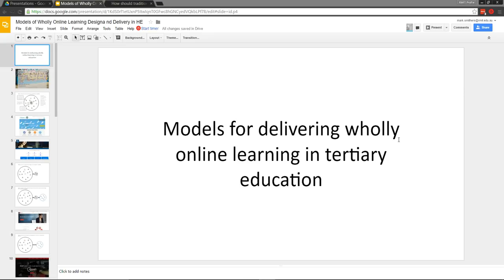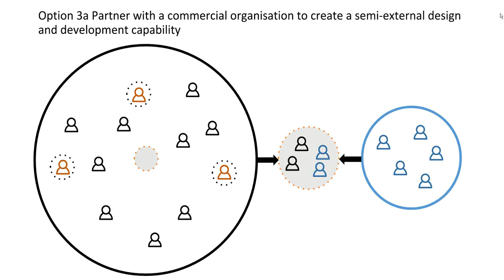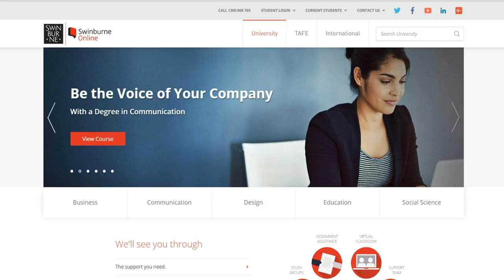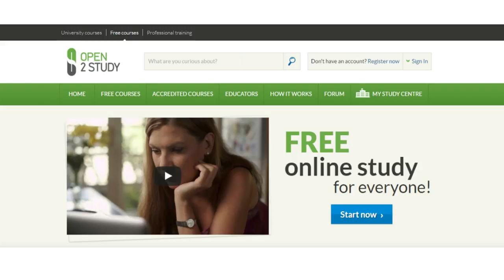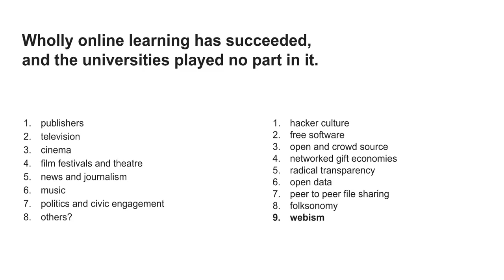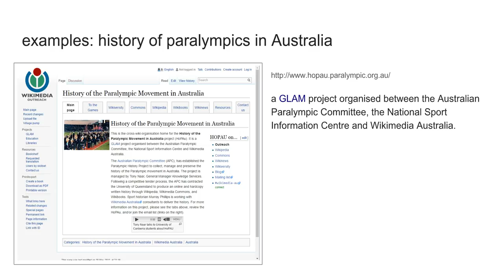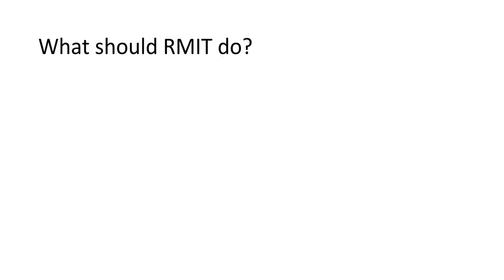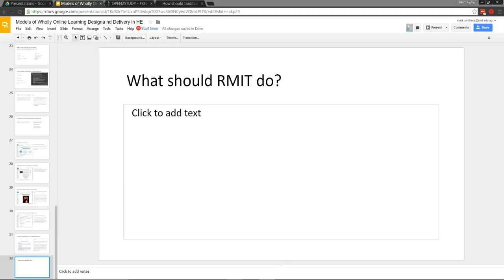Discussion of online learning options for tertiary education.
Mark Smithers 0:00
Andrea McLagan 22:20
Leigh Blackall 34:50

A recording of a seminar providing an overview of different options and considerations for online learning in tertiary education.